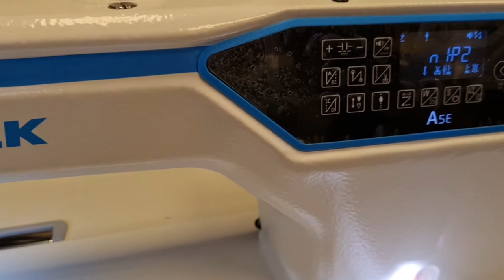Jack A5e-Q programowanie szycia odcinka i przyszycia metki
w maszynie jest możliwość zapisania 15 programów z maksymalną liczbą odcinków szycia 15 , program pierwszy służy do szycia odcinkiem z dana liczbą kłuć